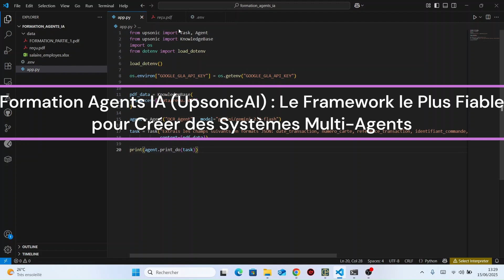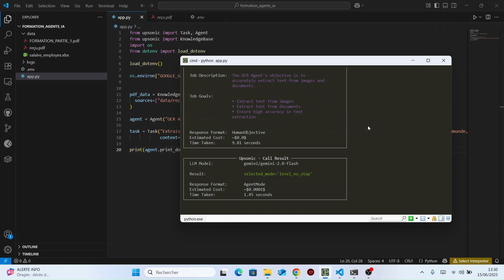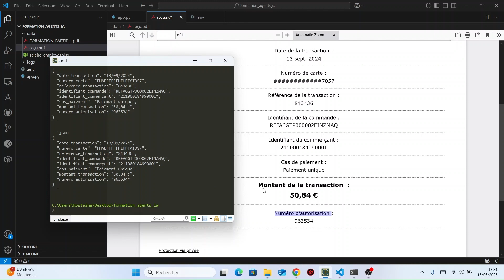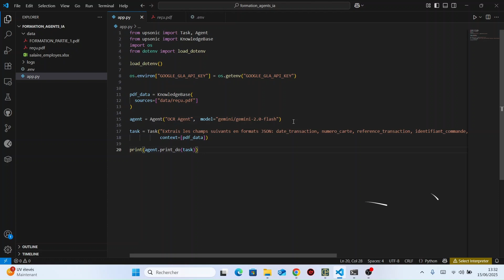Découvrez UpsonicAI : La Démo Complète de l'Application Agent IA 🤖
Augmentez la fiabilité des flux de travail de vos agents jusqu'à 98 % grâce aux méthodes de fiabilité d'Upsonic. Obtenez des résultats de meilleure qualité dans vos systèmes multi-agents.

Dans cette vidéo, découvrez comment configurer et tester un agent IA capable d’extraire et de structurer automatiquement des informations à partir d’un fichier PDF , grâce à un modèle d’intelligence artificielle tel que Gemini 2.0 .

Je vous montre étape par étape comment lancer le script Python depuis votre terminal (CMD), établir la connexion avec un serveur distant, générer un fichier log et obtenir une réponse claire et formatée contenant des données précises comme la date de transaction , la référence , l’identifiant commande , le commerçant , le montant , le numéro d’autorisation , et bien plus encore.

Vous verrez également comment intégrer une base de connaissances PDF dans votre agent IA et comment utiliser à la fois des modèles distants et locaux selon vos besoins. Une démonstration pratique idéale pour les développeurs, data analysts, ou passionnés d’intelligence artificielle souhaitant créer des agents autonomes capables de comprendre et d’exploiter des documents complexes.

💡 Astuce : Vous pouvez adapter ce processus avec n’importe quel terminal ou invite de commande sur Windows, Mac ou Linux !

Tu veux maîtriser les agents IA et rester à jour sur l’IA en 2025 ?

🧠 Dis-moi en commentaire : as-tu déjà testé un système multi-agent ?